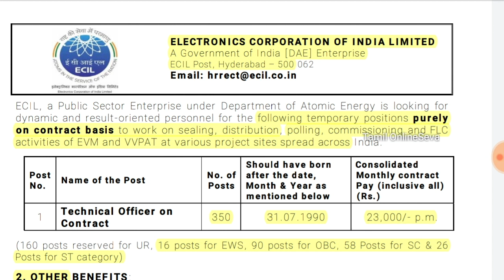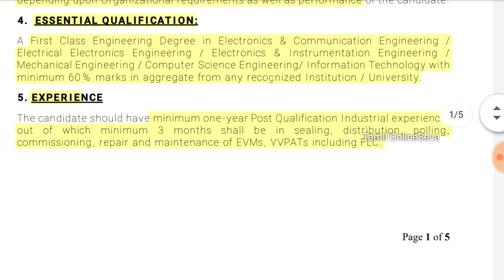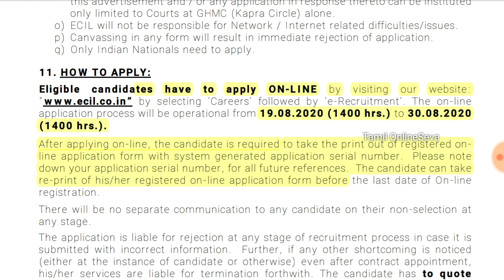ECIL Job Notification | ECIL Jobs | Electronic Corporation Of India Limited Jobs | Tamil OnlineSeva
Notification

Apply Link

Join Of Telegram Group

Description]

Mic

Video Editor

iMovie